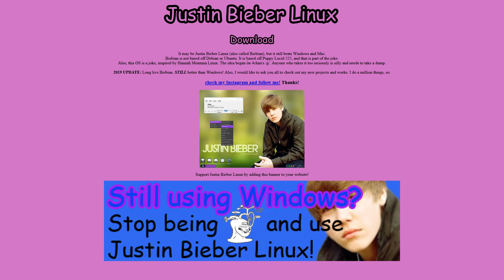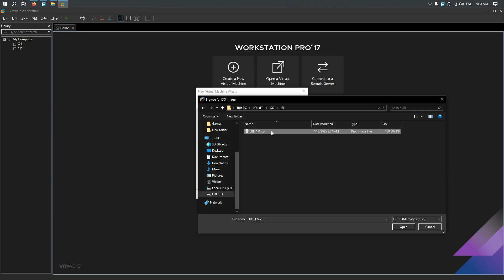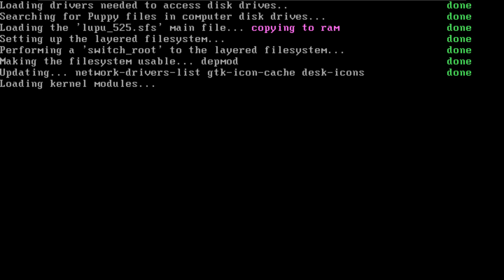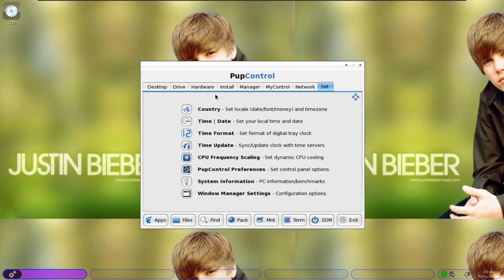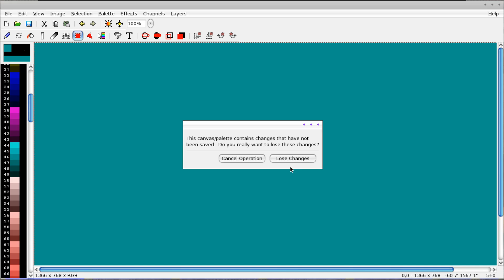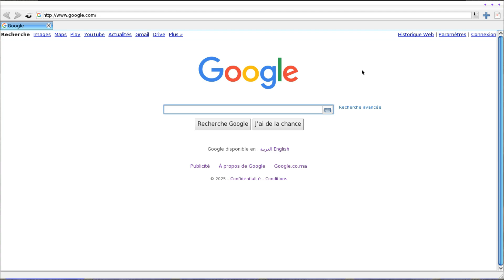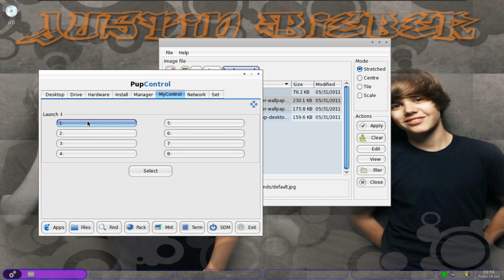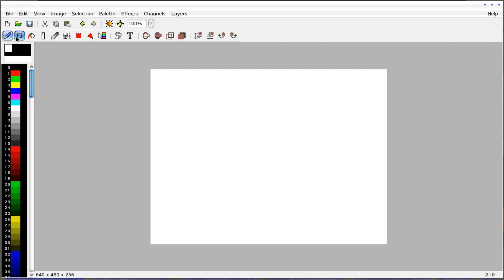Justin Bieber Linux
Have you ever heard of Justin Bieber Linux? Well, say, today I'm going to show you what Justin Bieber Linux, aka JBL, looks like and explore the crazy side of Linux distributions.